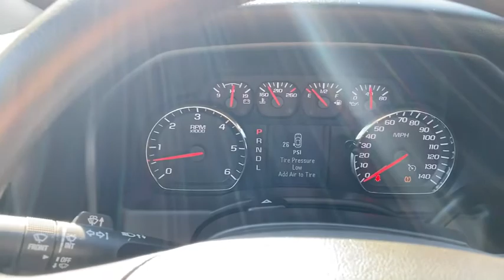2017 Chevrolet Silverado_1500 Winchester, Front Royal, Woodstock, Leesburg, Fairfax VA 94393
Summit White Used 2017 Chevrolet Silverado_1500 available in Winchester, Virginia at Malloy Chevrolet Cadillac. Servicing the Front Royal, Woodstock, Leesburg, Fairfax, VA area.
New
2017 Chevrolet Silverado_1500 Custom - Stock#: 94393 - VIN#: 1GCVKPEC5HZ214842

150 Amp Alternator 3-Passenger Full-Width Folding Rear Bench Seat 6 Speaker Audio System Black Power Adjustable Heated Outside Mirrors Bluetooth For Phone Body Color Rear Bumper w/Cornersteps Body-Color Grille Surround Body-Color Headlamp Bezels Color-Keyed Carpeting w/Rubberized Vinyl Floor Mats Custom Convenience Package Deep-Tinted Glass Driver Information Center Electric Rear-Window Defogger Front Body-Color Bumper Front Frame-Mounted Black Recovery Hooks Graphite-Colored Rubberized-Vinyl Floor Covering Manual Tilt Wheel Steering Column Power Windows w/Driver Express Up Preferred Equipment Group 1CX Rear Vision Camera Remote Keyless Entry Remote Locking Tailgate Silverado Custom Trim. Awards:br * JD Power Initial Quality Study * 2017 KBB.com 10 Most Awarded BrandsbrbrCustombrbrV8 4WD CARFAX One-Owner.brbrSummit WhitebrbrOdometer is 3618 miles below market average!brSOME OF THE BEST DEALS IN THE TRI-STATE!!! 120 POINT INSPECTION & REMAINDER OF FACTORY WARRANTY.